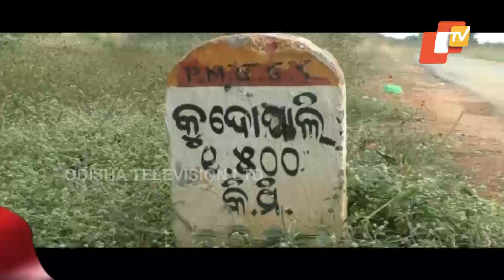Elephants Wreak Havoc In Sonepur Village, Damage Paddy & Houses